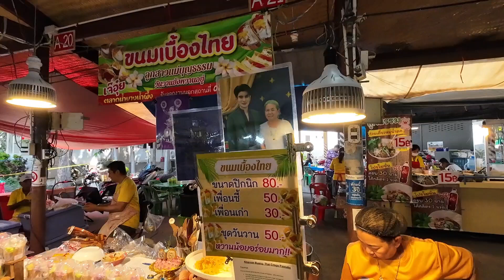Tourist market in Samut Prakan Province open only on Saturdays and Sundays. Traditional Thai food.